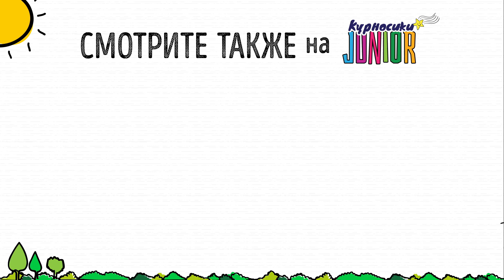ИГРУШКИ BeyBlade ВОЛЧКИ - Даник играет с папой Кто же выиграет? Развлекательное видео для детей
Видео про игрушки  для детей, в котором Даник и его папа поиграет с классными волчками BeyBlade (БейБлэйд) Интересно кто окажется более проворным в запуске юрких волчков beyblade и выиграет в забавном соревновании.